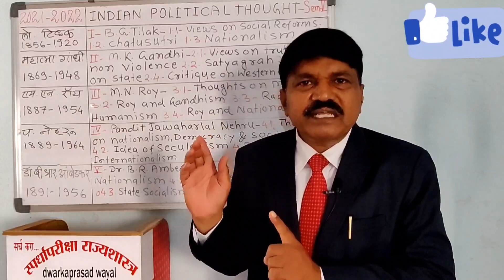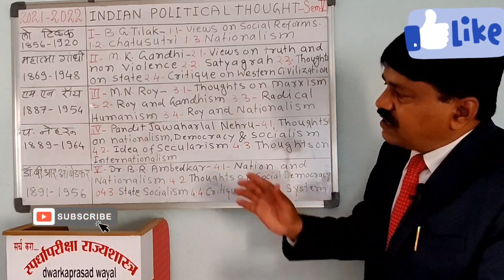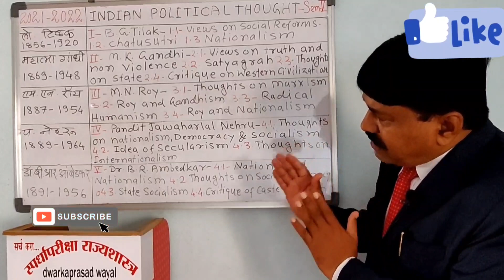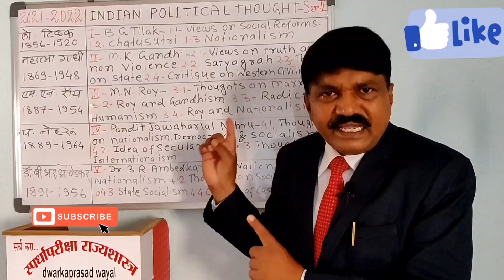Syllabus of B.AT.Y.- SEM-5 Political Science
Political Science - Indian Political Thought
01. B.G.Tilak
02. M.K.Gandhi
03. M.N.Roy
04.Pandit Jawaharlal Neharu
05. Dr.B.R.Ambedkar